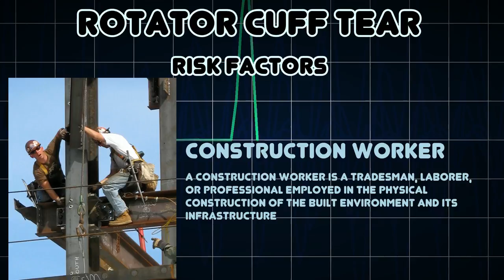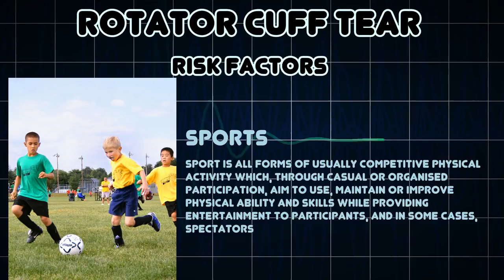Rotator cuff tear (Medical Condition)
Symptoms, risk factors and treatments of Rotator cuff tear (Medical Condition)

A rotator cuff tear is a tear of one or more of the tendons of the four rotator cuff muscles of the shoulder